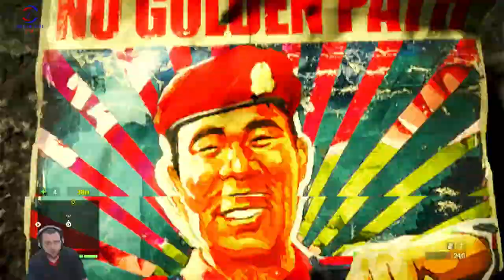SAKİN SAKİN GÖREV YAPIYOM (FAR CRY 4) BÖLÜM 17